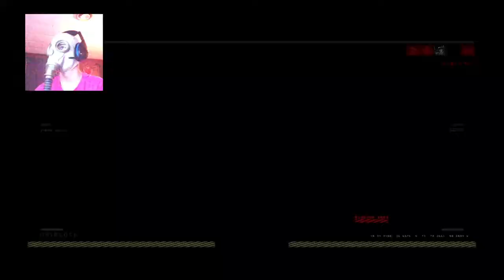GAS MASK!!!|BLACK OPS 4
I play rainbow six seige and any game you guys want me to. My psn name is benja1o_airsoft.